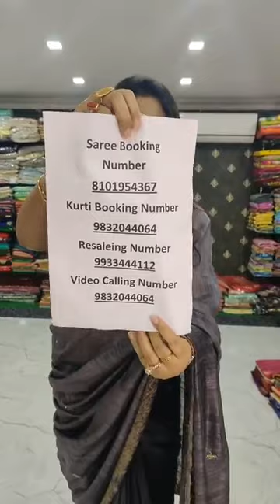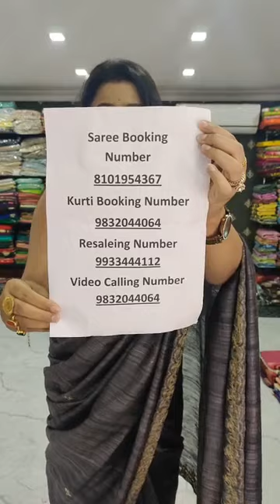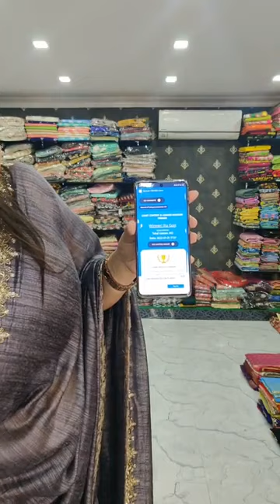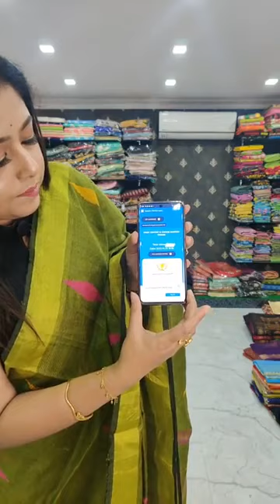Booking number - 8101954367 🌹